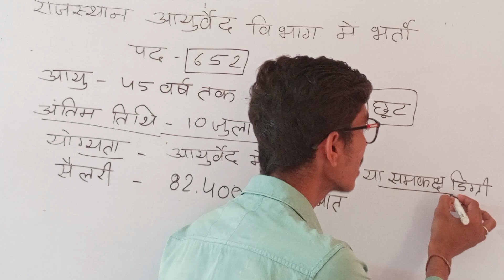राजस्थान आयुर्वेद विभाग भर्ती परीक्षा - 2023// 652 पदों पर भर्ती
राजस्थान आयुर्वेद विभाग भर्ती 2023
राजस्थान आयुर्वेद विभाग भर्ती का नोटिफिकेशन जारी
आयुर्वेद विभाग भर्ती 639 पदों पर नोटिफिकेशन जारी
Rajasthan Ayurved Vibhag Recruitment 2023
Ayurved Vibhag Bharti 2023
Rajasthan Ayurved Vibhag Vacancy 2023